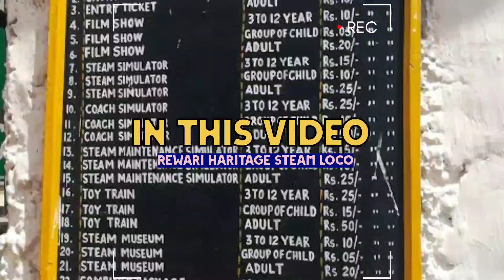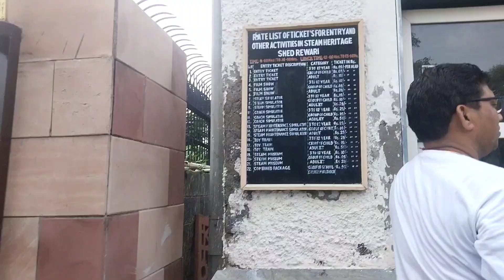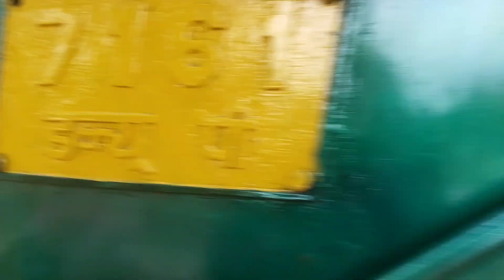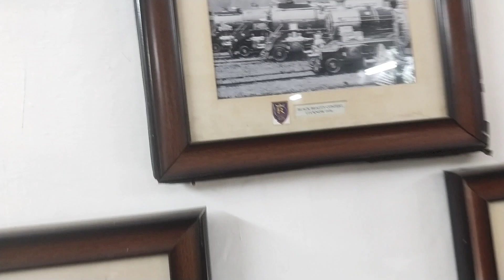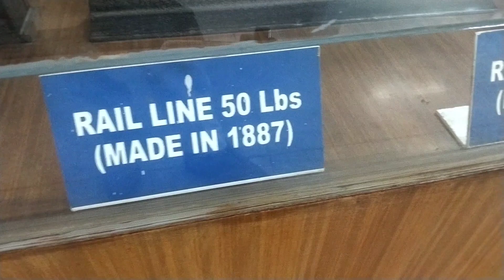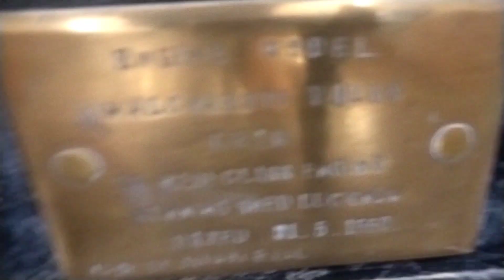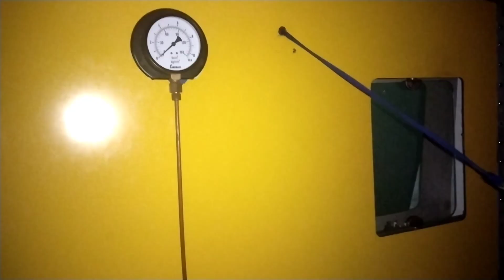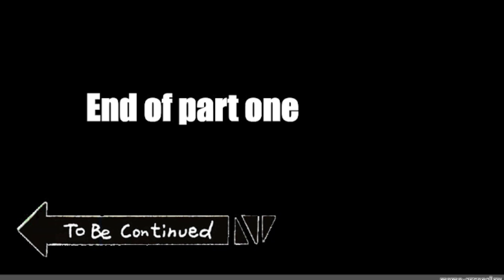World's Oldest Heritage Steam Logo Shed Part-1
Rewari Steam Loco Shed was started in the year 1893 under the jurisdiction of Bombay Baroda and Central India Railways (BB & CIR). Rewari soon became one of the biggest junctions on the metre gauge route and the shed too was the largest Metre Gauge loco shed in India with close to 500 maintenance staff working at its peak.

In the early 1900s the shed primarily homed ‘P’ class engines. The shed’s locos hauled trains to Delhi, Bhatinda, Churu, Fulera etc.

Though the pre-Independence holdings are not known, the shed had a holding of 65 MG locos between 1980-82. Rewari also had 395 loco drivers on roll making it a major crew depot as well.

The shed had a working span of 100 years and was closed down in the year 1993 and by 1994 all locomotives were cut and sold as scrap except two locos, YG 3415 and YG 3438. The shed was planned to be converted to a MG Diesel loco shed and from Sept’93 MG (YDM4) Diesel locos were maintained here. This practice stopped in Aug’96. In 1994 The Royal Orient Express was started and was hauled by two steam locomotives on the stretch between Delhi Cantt. and Rewari. With this, the shed again came to prominence for some time. In 2001, it was planned to convert the shed to a heritage shed. By this time all metre gauge routes to Rewari had been converted to broad gauge and some vintage BG locos were also planned to be homed here. One bay of the shed was converted to Broad gauge for this purpose. In May 2002 , WP 7161 became the first loco to come to Rewari Shed followed by WP 7200. On 14th Aug 2002, then Railway Minister Sh. Nitish Kumar opened the shed, declaring it as the Heritage Steam Loco Shed.

Rewari Locos have been a part of several Bollywood Movies. Among these Guru, Gandhi-My Father, Rang de Basanti, Gadar, Jaanissar, Sultan,Bharat , Rrifleman Jaswant Singh are a notable few. The shed has been given a new lease of life with large scale renovation and restoration carried out in 2010. A new cafeteria, a small library and a museum have been added. However, the spirit of the place is intact, with the same shed building dating back to 1893 and majestic black beauties back in action.

Heritage Steam Logo Shed
Heritage Steam Logo Shed rewari
Heritage Steam Logo Shed kaha par hai
Heritage Steam Logo Shed kis din babd hota hai